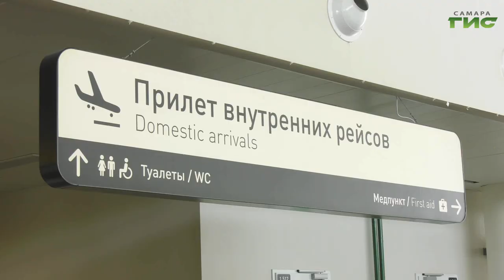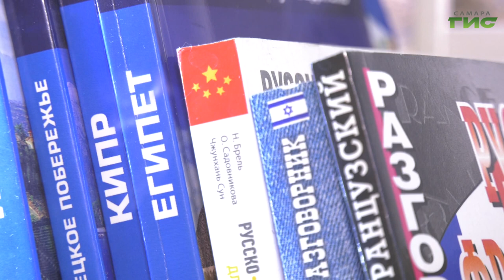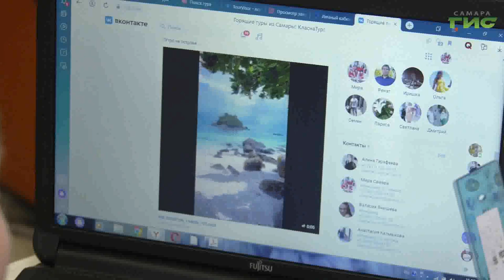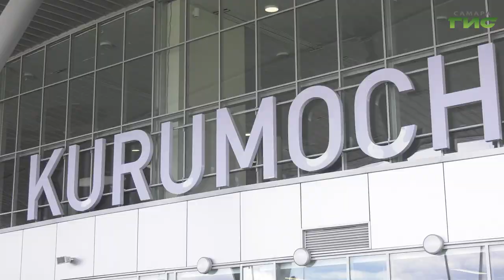11.10.2023 Из Самары запустят прямые рейсы в Таиланд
Из Самары можно будет напрямую улететь в Таиланд. С 8 ноября начинаются туры в Паттайю, а с 9 ноября - на Пхукет. В какую сумму обойдется отдых в стране слонов? И удастся ли вернуть деньги за путевку при отказе от вылета в Израиль или Египет? Ответы на эти вопросы - в следующем сюжете.